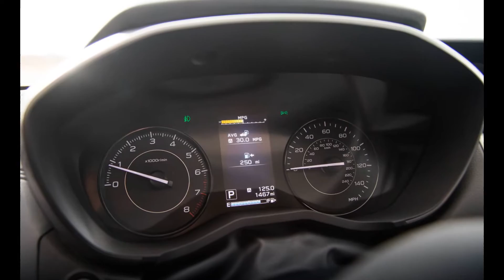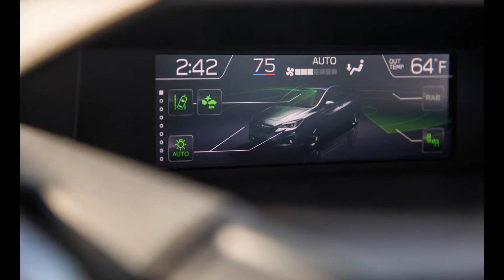2017 Subaru Impreza Hatchback 5-Door Limited : Wagons are a big business for Subaru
2017 Subaru Impreza Hatchback Review :

Subaru is an odd company in many ways. One such way is its ratio of sedan to wagon sales, which is pretty much the inverse of every other manufacturer except, perhaps, Volvo. Take the Impreza, which sells at a rate of 30 percent sedans to 70 percent wagons—or five-doors to use the preferred industry terminology. Honda, for instance, expects the new Civic hatchback to make up only about 15 percent of overall Civic sales. It’s safe to say that Subaru buyers like a good hatch, and, thus, the five-door got plenty of love from the engineers as part of the Impreza’s overhaul for 2017.

With a hatchback it’s all about the hole, and Subaru widened the Impreza’s. The outgoing hatchback had large singular taillight clusters that, although big and bright, pinched the opening due to their size. So Subaru has split the taillights, putting part of the lens on the liftgate (as so many crossover designers have done before Subaru), thereby adding four inches of width to the narrowest portion of that fifth aperture. The result may look slightly generic, but it makes for easier access to the back.

Also, the new Subaru Global Platform on which the Impreza is based sees its rear shock towers moved farther apart by about an inch, which opens up the cargo hold. Subaru claims an additional three cubic feet of maximum cargo space in this year’s 5-Door (the company’s official name for the hatchback)—or enough to pack in 827 ears of Indiana corn with the rear seats up or 2472 ears with the seats down. They actually made glued-up corn sculptures in the shape of the wagon’s cargo area to prove it. Because Subaru. And because the Impreza is now made in Indiana.

Tempting as it is, we’ll leave the corn-hole jokes to lesser media outlets and just say that the Impreza 5-Door has all of the goodness that Subaru baked into its clean-sheet new platform, as we learned during our first drive of the 2017 Impreza sedan. That includes better crash performance and a stiffer structure for improved dynamics, partially accomplished by 23 feet of adhesive bonding plus the wider use of high-tensile “hot press” steel. As in the sedan, a revised version of the FB20 direct-injected 2.0-liter flat-four is the only engine yet available in the Impreza 5-Door; the 152 horsepower and 145 lb-ft ratings are adequate and delivered smoothly for a boxer though without any neck-bending excitement.

A continuously variable automatic transmission or a five-speed stick is available in all trim levels except for the loaded Limited, which is CVT-only. Manual models won’t be available initially, and five cogs is still one short of modern norms, but Subaru (unlike Honda) gets kudos for not punishing manual buyers by forcing them to drive a stripper.

At the media event, Subaru glued together ears of corn to show the Impreza hatchback's cargo capacity with its rear seats up (827 ears) and folded down (2472 ears).

The Impreza wagon used to be positioned as sort of a small SUV, but back in 2013, Subaru canned all the Outback-ness, dropping the two-tone paint jobs and large fog lights and introducing the Impreza-based Crosstrek to assume the quasi-crossover role. That freed the Impreza 5-Door to be a slick, urbane hatchback for people who might aspire to an Audi A4 Avant if that model were still sold in America. And the 2017 Impreza fills that role even better, showing real sophistication to its ride and handling and a better treatment of its passengers through more space plus better trim and features.

As with the sedan, the 5-Door’s new platform enjoys a 0.2-inch-lower center of gravity compared with the previous model. The curb weight, according to Subaru, ranges from about 3050 pounds in the base 2.0i manual to 3200 pounds on the big-wheeled Sport. The strut front and multilink rear suspensions mounted to stiffer subframes keep chassis roll and pitch to a minimum, yet the Impreza doesn’t punish you on broken pavement, even on the Sport’s 18-inch wheels. A quicker steering ratio borrowed from the BRZ makes the turn-in sharp and gratifying. Even in the absence of thrilling power, the Impreza is a delight because of its stiff, well-tuned chassis and also its firm brake pedal. Once you reach the freeway, the extra sound insulation and thicker side glass, as well as a redesigned HVAC system with larger ductwork and less fan roar, help cut the extraneous noise, although the thrumming Impreza still may not rate as the quietest in its class. (What’s that coming over the hill, is it a comparison test?)